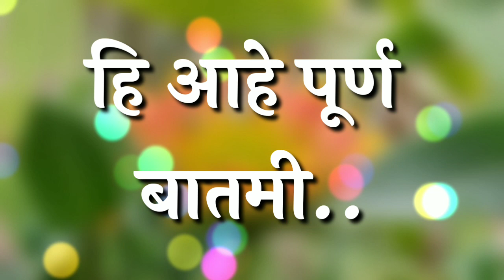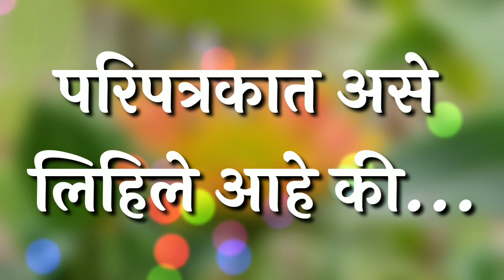या मराठी कलाकारांना होणार अटक || popular Marathi actor got arrested